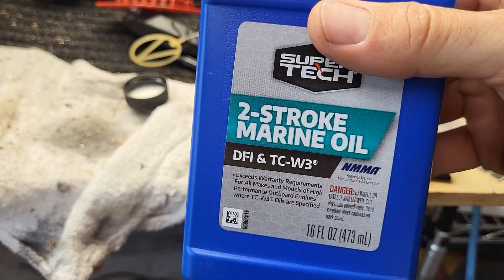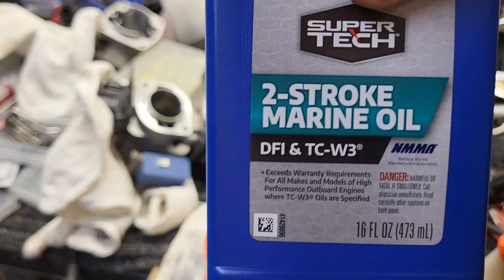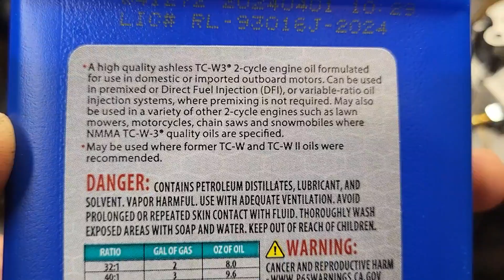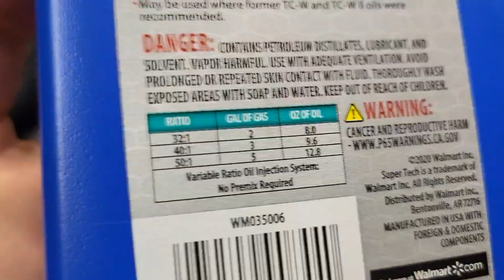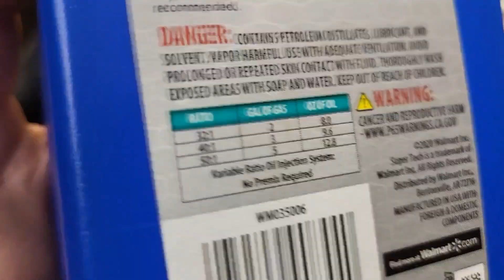Supertech TCW-3 @ 50:1 ratio